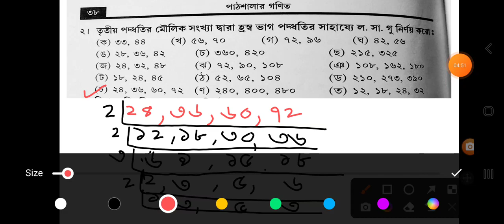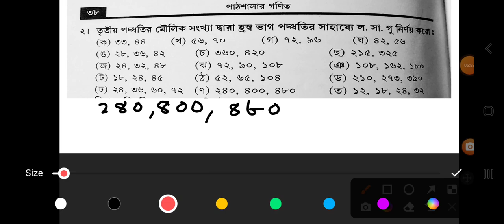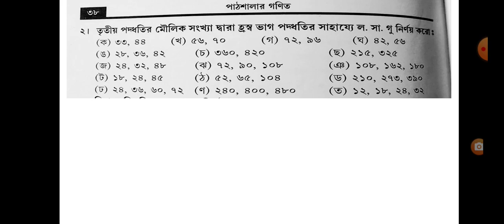class 4 math অংশু প্রকাশনী পৃষ্ঠা ৩৭ / class 4 অংক /amar gonit Class 4 / পাঠশালার গণিত অনুশীলনী ৯